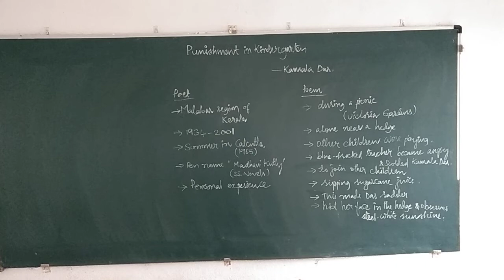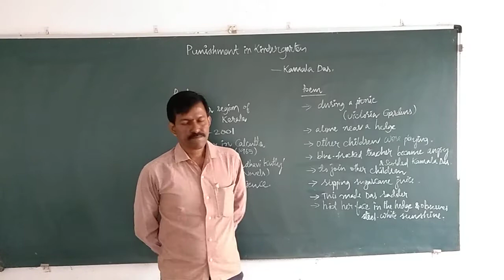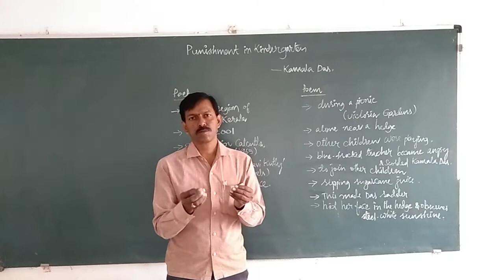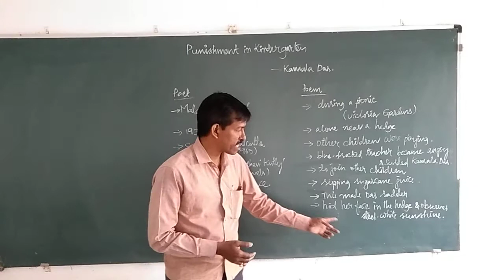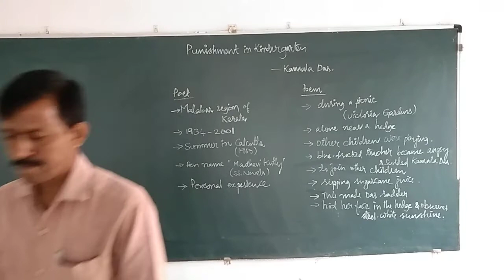Degree 3rd sem English topic PUNISHMENT IN KINDERGARTEN